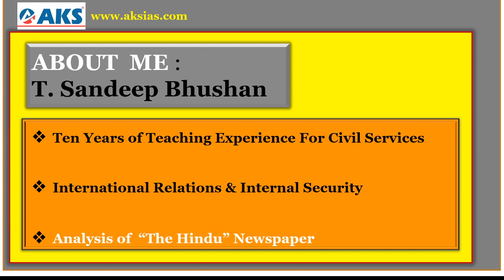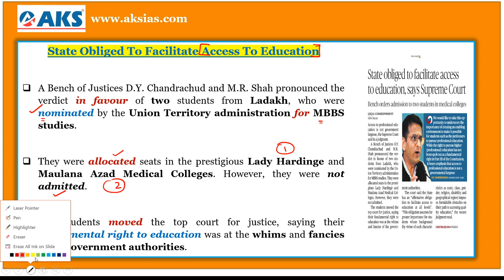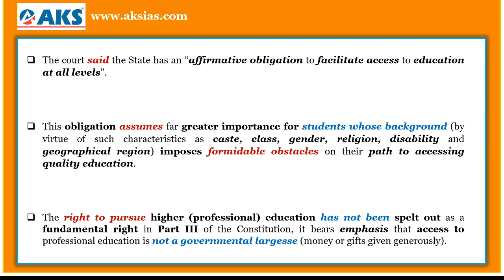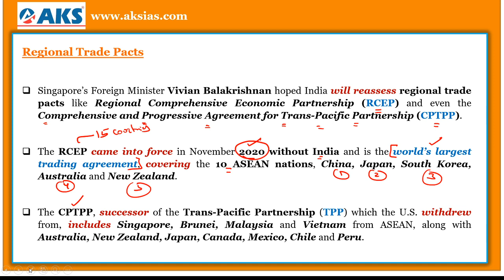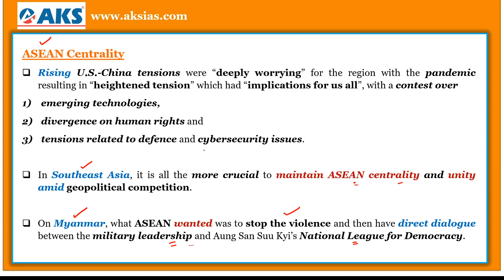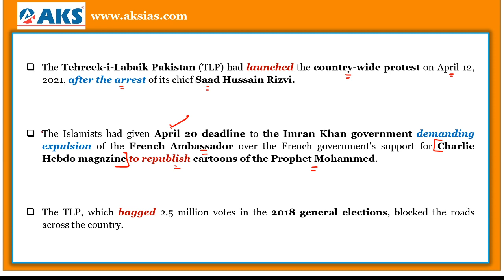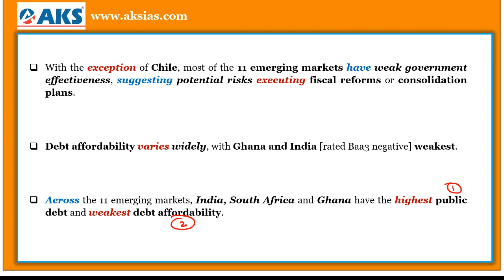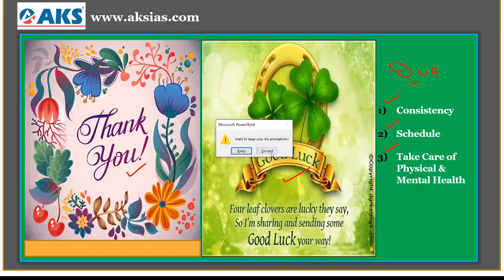LIVE|Daily Newspaper Analysis 15-4-2021|UPSC CSE|Mr. Sandeep Bhushan|AKS IAS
AKS IAS provides one of the best Coaching for UPSC CSE. AKS IAS is one of India's  Best and Most Trusted UPSC Civils Coaching Institute. AKS IAS  provides Offline and Online/Live Classes.